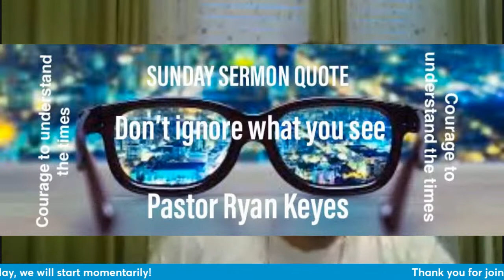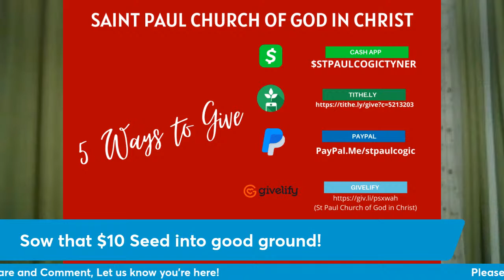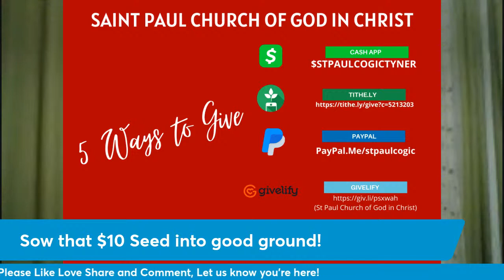LWC Midweek Service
Liberty Worship Center Church Of God In Christ, Inc.
Virtual Midweek Service | Pastor Ryan
Series: "A Ministry Fueled by Prayer"| Tonight's Focus: "Prayers For Your Enemies"